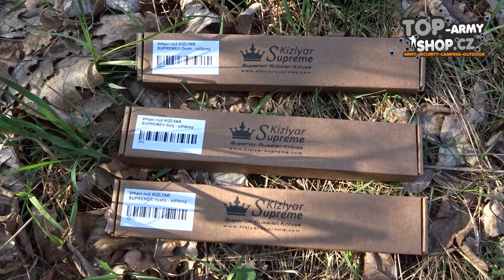Představení Vrhacích nožů Kizlyar Supreme Osetr, Strij a Vyatiz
A co na ně říkáme?

Prodejna Semily:
Nádražní 21, 513 01 Semily

Nedvědova 389/2, 779 00 Olomouc
Použitá technika:
Canon EOS R5 + Canon 28-70 mm f2.0
Nanlite Forsa 60
Rode Wireless mic
Benro Bat 15C